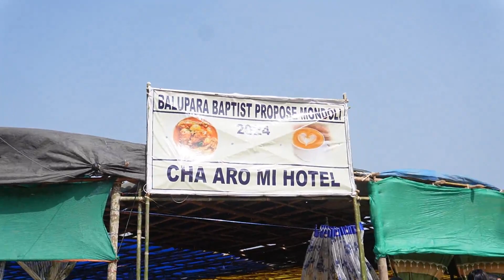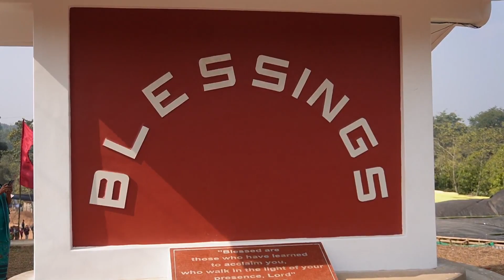ABDK 150 Sesquicentenary/2024 Vlog